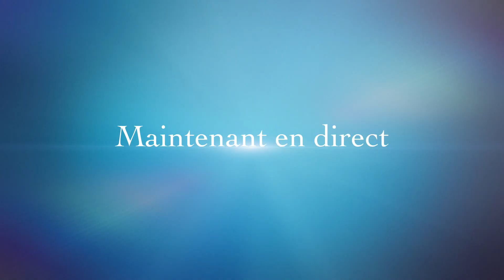Wonder Magical Strength | Prologue - Webcomic Series | EPICO COMICS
EPICO COMICS - Wonder Magical Strength | Prologue

Aller voir.

Pour profiter de toutes les grandes bandes dessinées entre vos mains - à tout moment, n'importe où et de la manière la plus simple, téléchargez dès maintenant EPICO COMICS Open Alpha Release et restez informé des histoires exclusives et des bandes dessinées les plus tendances !